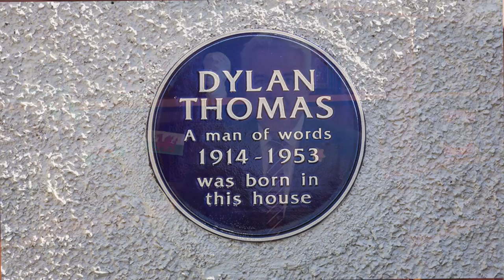Cyfarchion Dydd Gwyl Dewi oddi wrth Brif Weinidog Cymru